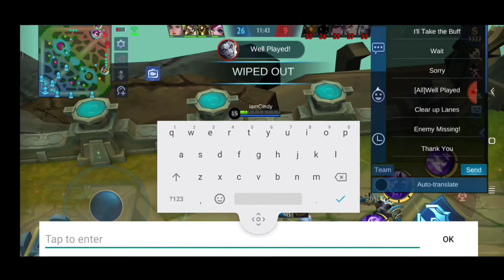Karrie best build(GOD MODE)2020 (Full video)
This video was made for ideas on rotation and build in mobile legends.